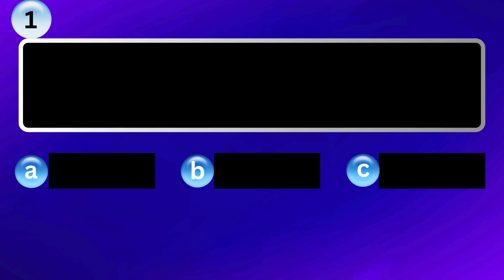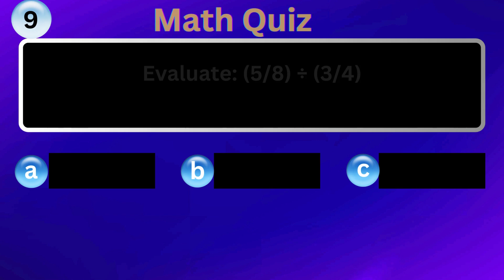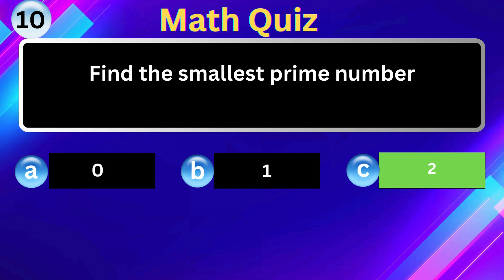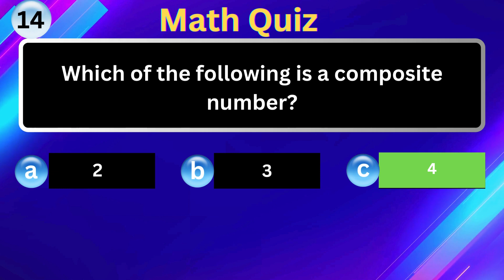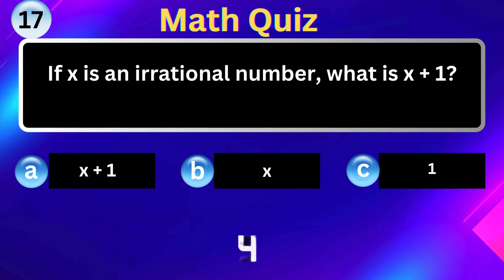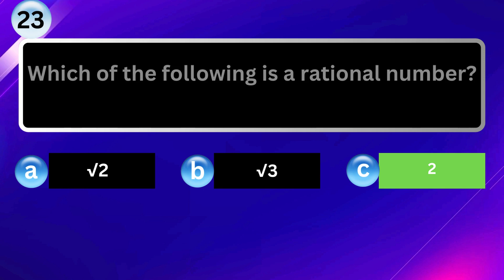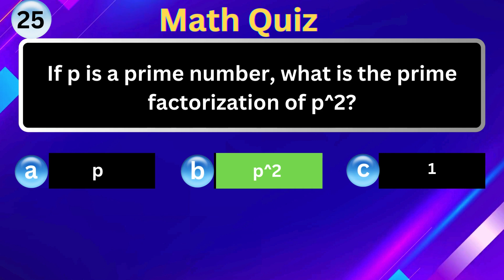Math Quiz || Real Numbers | 27 Questions | Quiz by Learn New Things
Conquer the Math Quiz: Master Real Numbers!
Are you ready to ace your next math quiz? This video is your one-stop shop for conquering the world of real numbers. We'll dive deep into key concepts like integers, fractions, decimals, and more, equipping you with the knowledge and confidence to tackle any question.

Here's what you'll learn:

Identifying and classifying real numbers: Master the distinction between integers, fractions, decimals, and irrational numbers.
Operations with real numbers: Add, subtract, multiply, and divide real numbers with ease.
Order of operations: Understand the PEMDAS (Parentheses, Exponents, Multiplication and Division, Addition and Subtraction) rule for solving complex expressions.
Applications of real numbers: Discover how real numbers are used in everyday life, from calculating distances to understanding financial concepts.

channel Name: Idea and Imagination Through Maths (IITM)